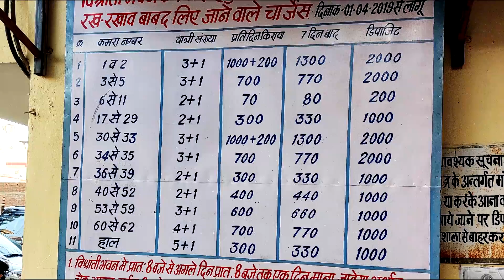Nasiya Dharamshala, Indore | Jain Samaj Dharmashala | Dharmashala near Railway Station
Accommodation Information
Naya (Nasiya) Jain Samaj Dharamshala is100 years old where anyone can stay in cheap rates
 It is nice and affordable place specially  for Jain people but affordable place to stay everyone. One jain temple is there. Jain people can pray here. This dharmshala is more recommendable for the jain people.
Indore railway is just 500m away.
Naya (Nasiya) Jain Samaj Dharamshala offers two, three and four bedded A/C and Non A/c rooms.
Meals are available here at Rs 70 only, Parking is available.
Indore Railway Station - 600 meter
Nasiya Dharamshala, Indore
Address: Opp. Christian College, Jawari Bagh Nasiya, Murai Mohalla, Chawni, Indore, Madhya Pradesh 452001

• Check-In:08:00 AM
• Check-Out:08:00 AM